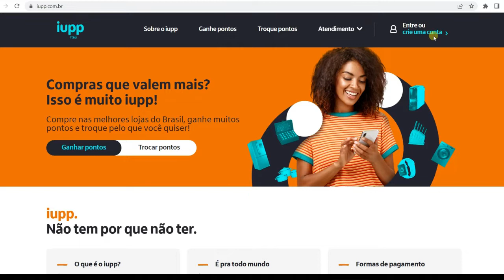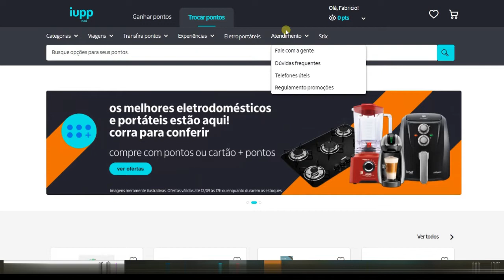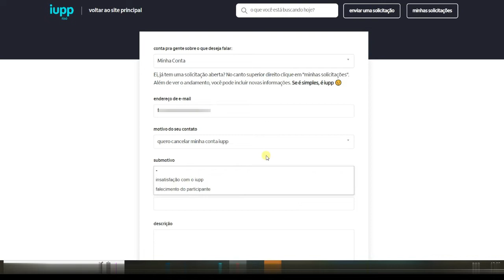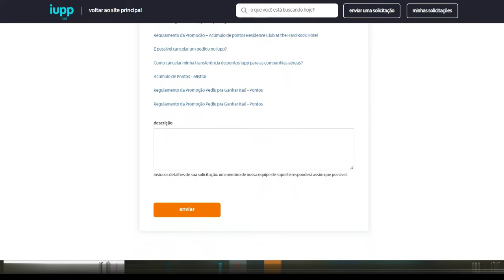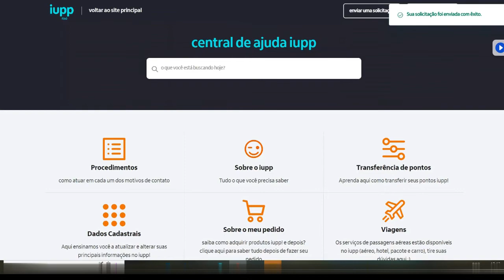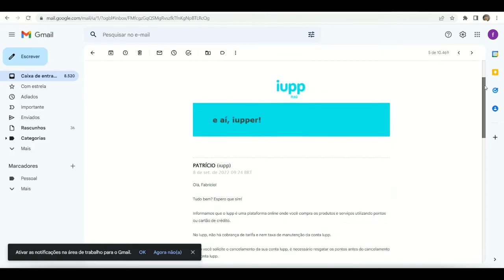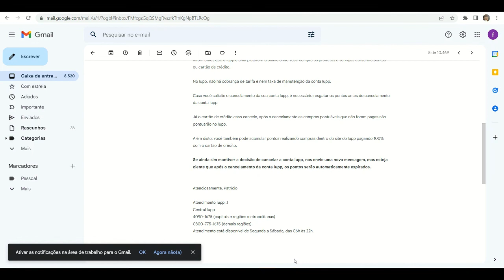IUPP - Como cancelar o Iupp Itaú FÁCIL E RÁPIDO [ATUALIZADO]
IUPP - Como  cancelar o Iupp Itaú  FÁCIL E RÁPIDO [ATUALIZADO] 2022

Neste vídeo mostro passo a passo de forma simples e fácil como solicitar o encerramento da conta  IUPP ITAÚ, procedimento completo. acompanhe até o final pra não perder essas informações valiosas.